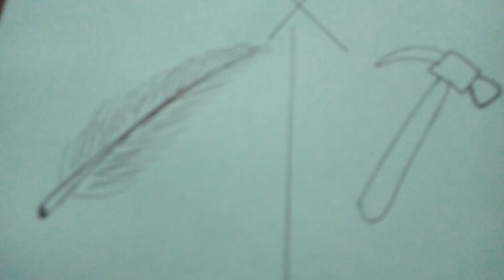M.ll Maths lesson no 9. revision. 22:01:2021